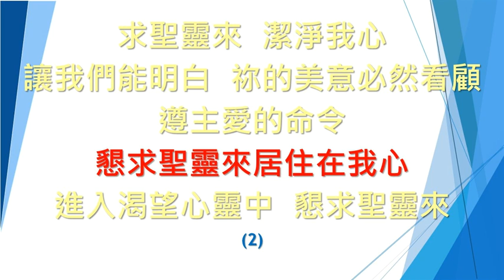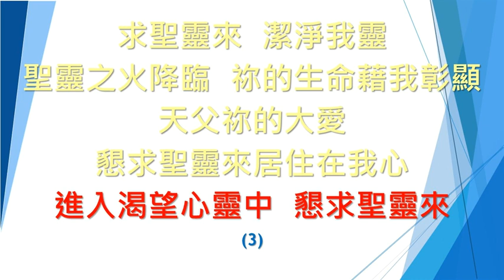SB131 求聖靈來，猶如往日 Spirit divine, come as of old (鋼琴Piano)(大字版Big word)